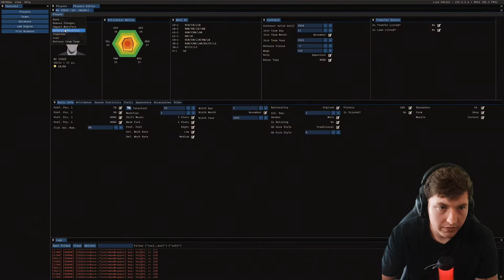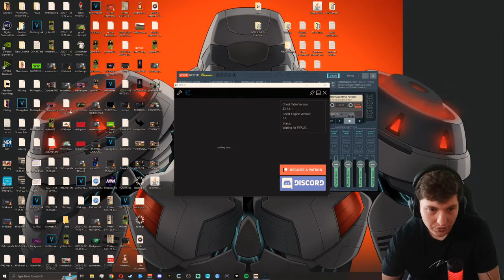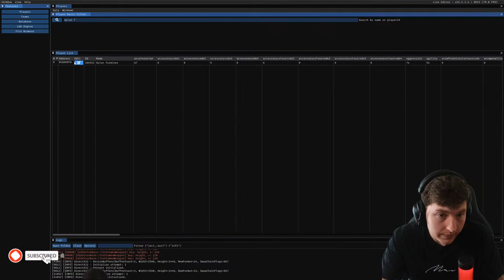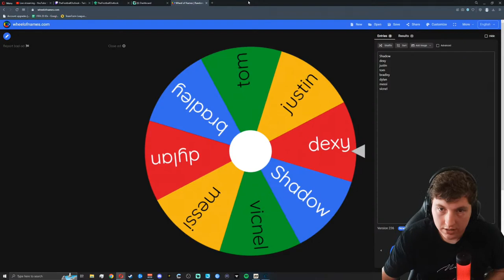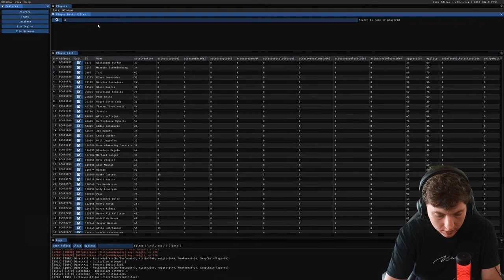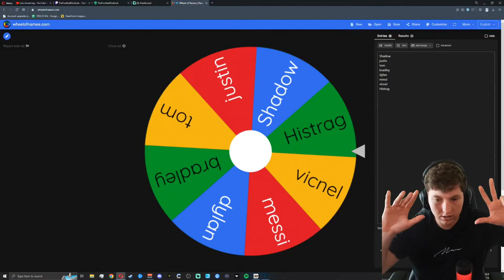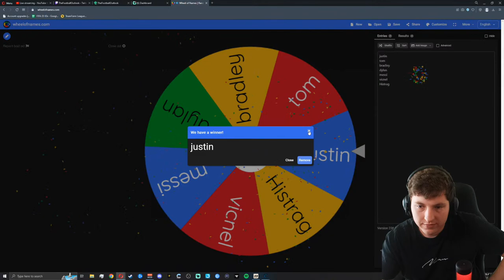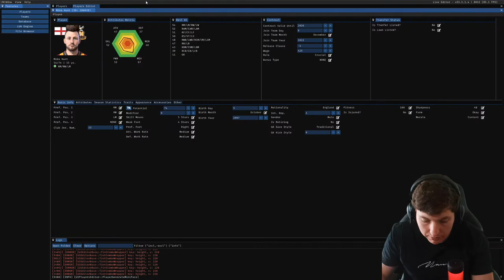VIEWERS CREATE MY PLAYERS | FIFA 23 MODDED CAREER MODE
Upload Schedule (English Times BST)
- Everyday:
  - 15-30 Second Short (w/ Subtitles)
- Monday:
  - Match Review (9AM BST)
- Tuesday:
  - FIFA 23 Youth Academy Challenge Episode (10AM BST)
  - FIFA 23 Youth Academy Challenge Livestream (8PM BST)
- Wednesday:
- Thursday:
  - Match Preview (9AM BST)
- Friday:
- Saturday:
  - Match Watch Along (Live Stream) + Match Reaction (Roughly an hour after match
    finishes)
- Sunday:

Upload Schedule (New Zealand Times NZDT)
- Everyday:
  - 15-30 Second Short (w/ Subtitles)
- Monday:
  - FIFA 23 Youth Academy Challenge Livestream (9AM NZDT)
  - Match Review (10PM NZDT)
- Tuesday:
  - FIFA 23 Youth Academy Challenge Episode (11PM NZDT)
- Wednesday:
- Thursday:
  - Match Preview  (10PM NZDT)
- Friday:
- Saturday:
- Sunday:
  - Match Watch Along (Live Stream) + Match Reaction (Roughly an hour after match finishes)
Live Watch Along Schedule (Stream will Start 5-10 Minutes before Kick Off)